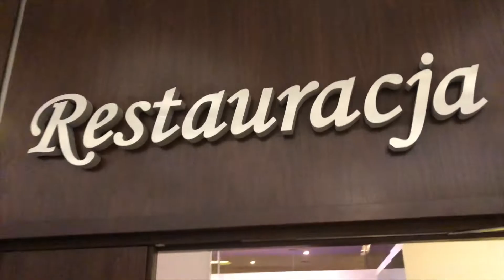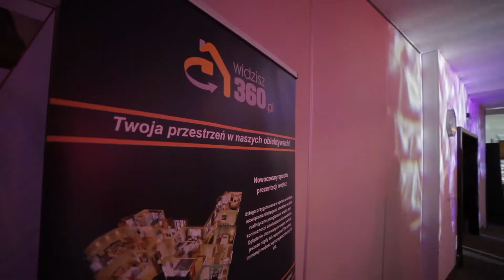23. Kongres PFRN - część II (wieczorna)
Niezwykle istotnym punktem Kongresu była Gala Wieczorna "Argentum Party", w trakcie której rozdano nagrody SPON Pomorza i Kujaw – Filary i inne odznaczenia, honorujące aktywną pracę na rzecz rynku nieruchomości. Tegoroczne Filary otrzymali Elżbieta Trawińska, Mariola Jaćmierska, Grzegorz Kwapiszewski oraz Leszek A. Hardek. Z okazji 60-lecia działalności firmy Nieruchomości Ojczenasz Filara otrzymał jej właściciel Bogusław Ojczenasz. Wyróżnienia przyznano Irenie Falińskiej-Kossakowskiej i Pawłowi Piszczałkowskiemu. Nagrody dla "najmłodszych" stażem członków SPONPK otrzymali: Srebrną Jaskółkę - Andrzej Fiodorow i Jolanta Fiodorow (Azyl nieruchomości sp. z o.o.), a Złotą Jaskółkę Dorota Holka-Pijarowska.

Szczególnie uhonorowany został organizator wydarzenia Leszek Hardek, który otrzymał Medal Prezydenta Miasta Bydgoszczy za "szczególne zasługi dla Bydgoszczy", które w imieniu Prezydenta Miasta Bydgoszczy wręczył Wiceprezydent Michał Sztybel. Taki sam medal przypadł w udziale Stowarzyszeniu Profesjonalistów w Obrocie Nieruchomościami Pomorza i Kujaw oraz Panu Bogusławowi Ojczenaszowi, pierwszemu Prezesowi połączonych bydgoskich stowarzyszeń pośredników.

W trakcie Gali zostały wręczone doroczne nagrody Polskiej Federacji Rynku Nieruchomości przyznawane przez Kapitułę PFRN. Złote odznaki otrzymali: Marek Kunicki, Michał Malarz, Grzegorz Kwapiszewski, Sławomir Drozdowski.

Wyróżnienia PFRN w tym roku otrzymali: Mariola Jaćmierska, Ewa Brzezińska, Ryszard Zdanowicz, Renata Piechutko, Joanna Kulska, Jacek Janas, Zygmunt Kutrowski, Katarzyna Szczepaniak, Mateusz Kaczorowski, Piotr Jaskulski, Agnieszka Brol-Radzicka, Małgorzata Janucewicz, a od 1998 roku jest to już niemal 200 pośredników.